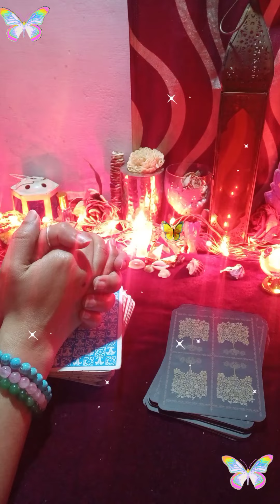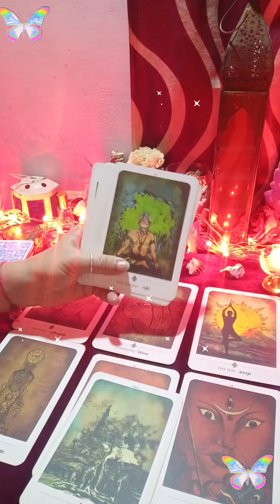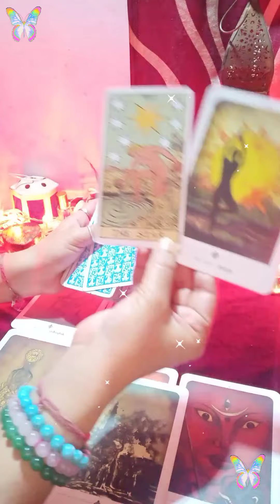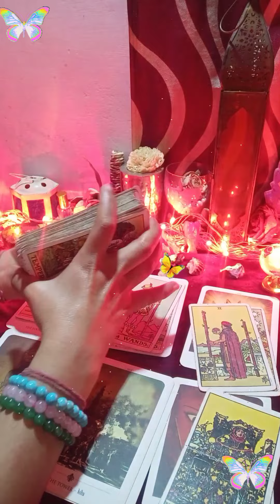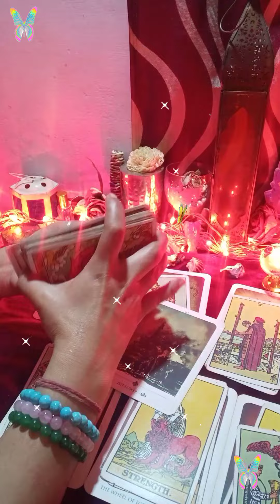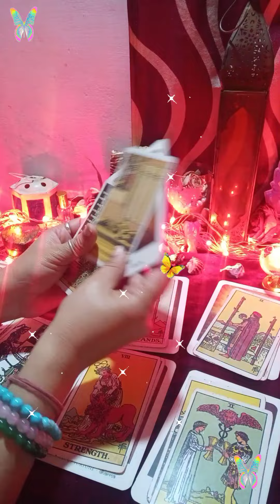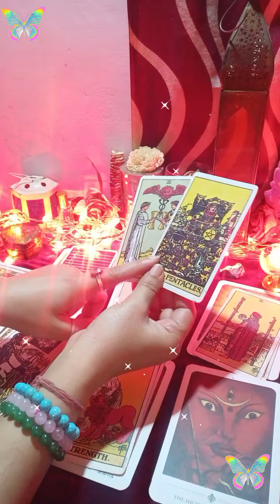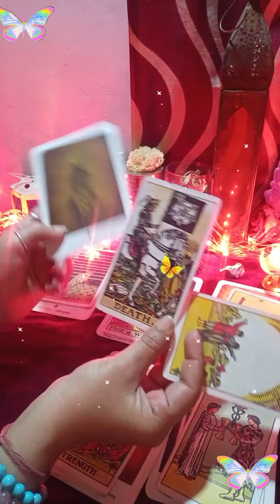🙈आपके पार्टनर की वर्तमान भावना दिल की बात बदल रहे है वो😘 current feeling ❤️(@mysticangeltarot )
Hello

kundali reading
palm reading